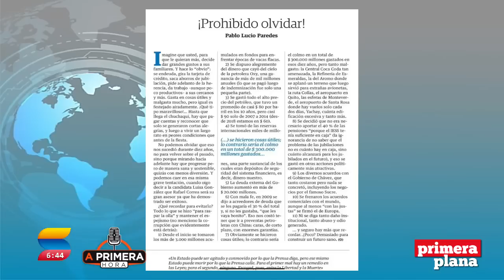Vuelve la "caretucada de la semana"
Sin rodeos, Fabricio Vela cuestiona en "A Primera Hora" las respuestas que desde un segmento de la Revolución Ciudadana comenzaron a generar sobre opiniones críticas, y la necesidad de reemplazar la descalificación por la respuesta con argumentos